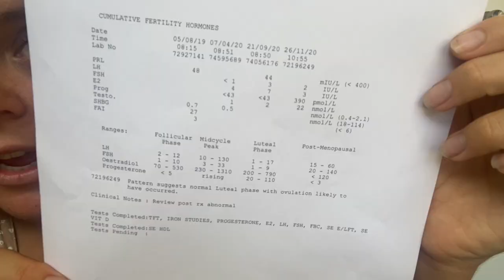How I got my PERIOD BACK | Hypothalamic Amenorrhea, dealing with weight gain Tips + Advice!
After trying since May 2020 I finally got my hormoned balance again! It was such a happy day I cried!!